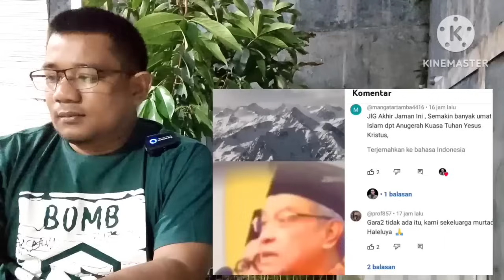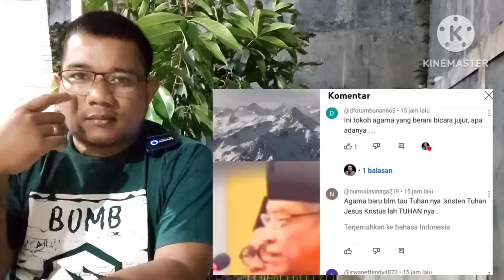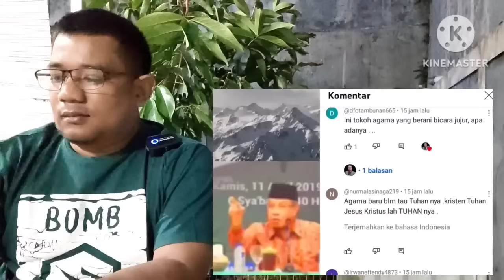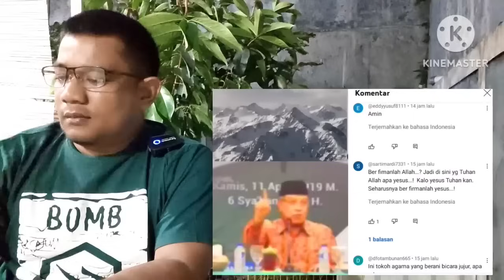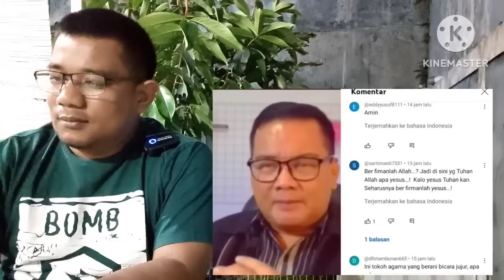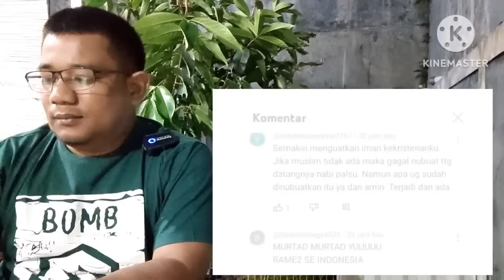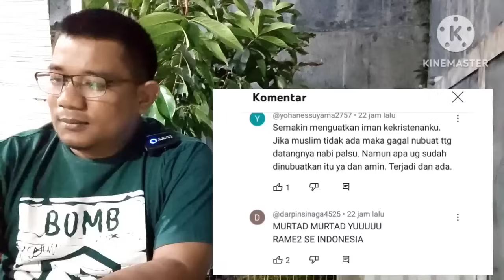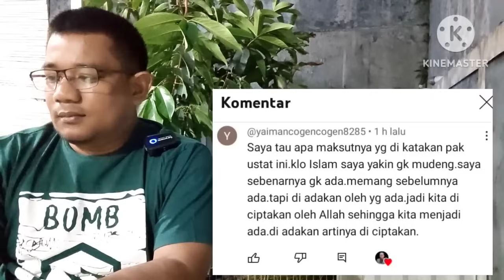Geger Ceramah Ustad Ini😱 Akulah Alfa Dan Omega Hanya Ada Dalam Alkitab, Tidak Ada Dikitab Agama Lain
Shalom saudaraku semuanya pecinta Injil Habaget, salam sehat dan sukses selalu buat saudaraku semuanya, saya ucapkan terimakasih kepada saudara yang selalu mendukung Misi pelayanan Habaget dan bagi bapak ibu yang ingin menabur untuk Misi pelayanan Habaget bisa saudara taburkan ke Nomor  rekening Mandiri 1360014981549 A/n Efendi Usman terimakasih Tuhan Yesus Kristus memberkati selalu HalleluYah amen amen😍😍😍 🙏🏽🙏🏽🤝